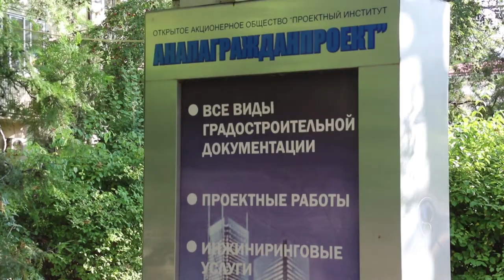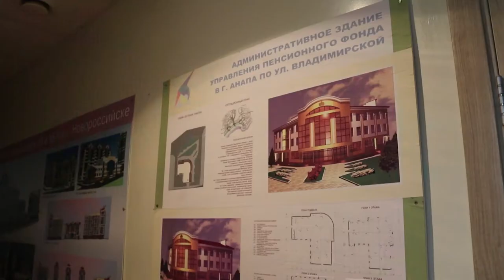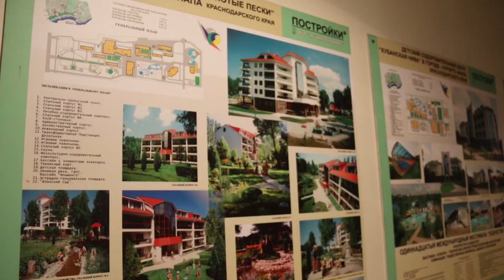Архитектор Людмила Ильяшенко отпразднует юбилей